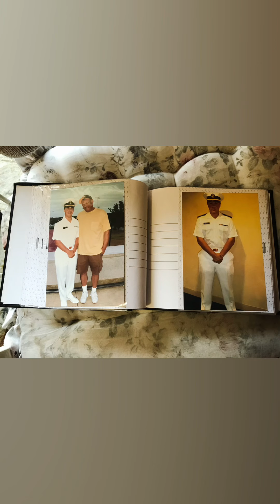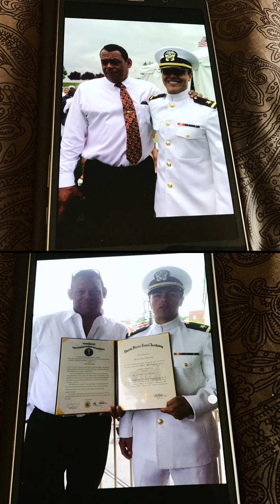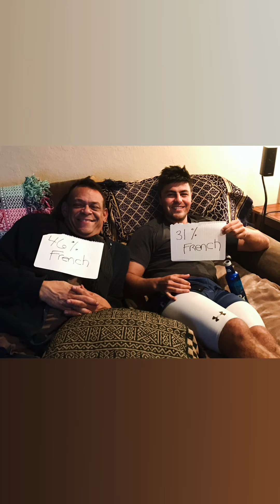August 21, 2022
Bub over the years